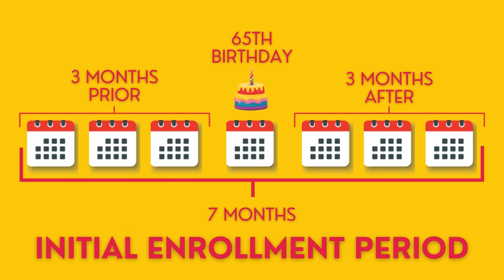Medicare Enrollment Season is Here!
There are four distinct enrollment periods to join Medicare. It’s critical that you’re aware of these if you’re planning to join. This video spells out everything you need to get started. Presented by Jim Bracchitta, Associate Director of Health Services at the Entertainment Community Fund. for more information.